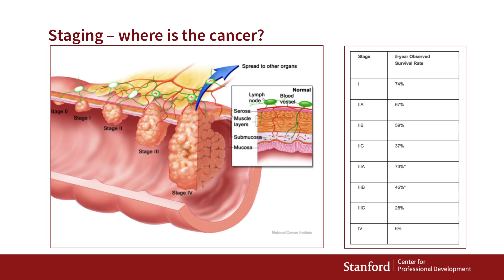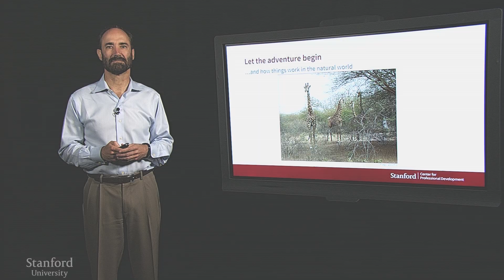Stanford Course - Fundamentals of Genetics: The Genetics You Need to Know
Preview the online course: Fundamentals of Genetics: The Genetics You Need to Know (XGEN101)

This course provides a stair-step introduction of genetics from the basic concepts to exploring more complex topics, including molecular biology, gene mapping and screening, and reverse and forward genetic research. You will explore both what is known about genes as well as how we use genetics research to better understand basic biology. This course will create the solid foundation needed to be successful in the subsequent courses within the program.

You will learn:

-The structure and function of genes, chromosomes and genomes
- How traits get passed down through generations
-The fundamentals of molecular biology
-The use of genetic methods to analyze protein function, gene regulation and inherited disease
-Existing and emerging model organisms of genetic research

This course contributes to the Stanford Genetics and Genomics certificate program